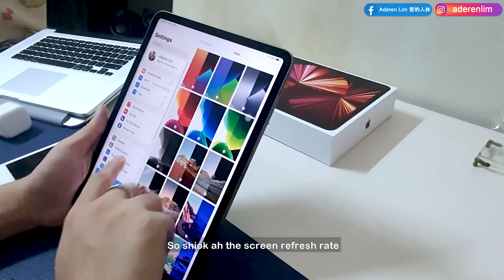[乱乱拍] Aderen 没影片拍了？ ASMR 开箱 iPad Pro M1 2021